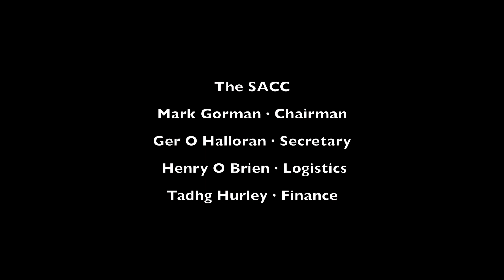SACC INTERCLUB 2020 - Results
Results for the SACC 2020 Interclub Competition. Results for the Cup & Shield with Colour & Mono categories and NEW Judges Choice Awards.